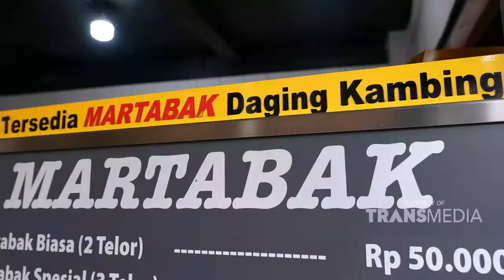Roti Jala Yang Lembut Kawin Banget NYAMPUR Sama Kuah Karinya | Best Moment BikinLaper (24/1/22)